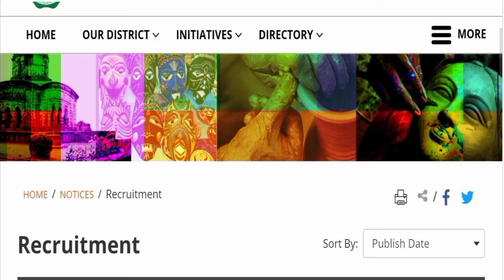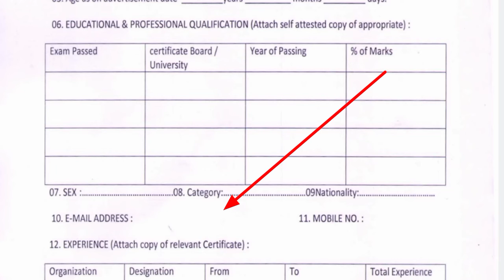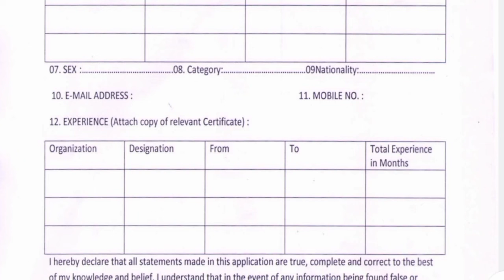🔥 ওয়েস্ট বেঙ্গল ভলেন্টিয়ার নিয়োগ#চাকরি পুরুষ ও মহিলা নিয়োগ করা হবেrecruitment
ওয়েস্ট বেঙ্গল ভলেন্টিয়ার নিয়োগ নোটিশ।